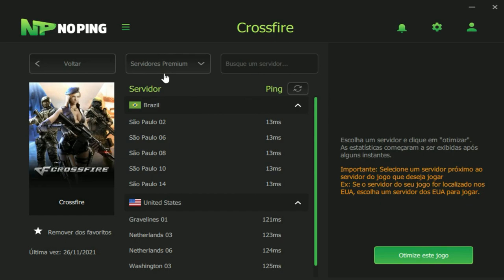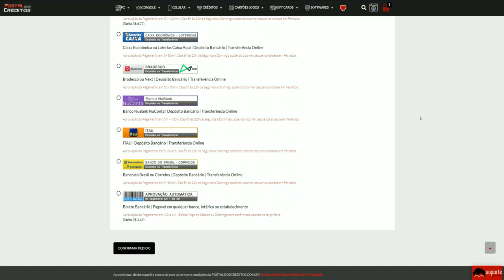CADA PARTIDA DESMOTIVA MAIS😪| CrossFire